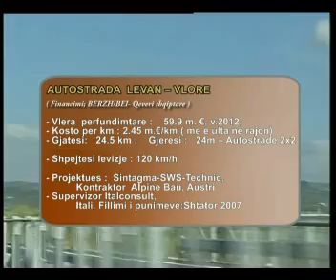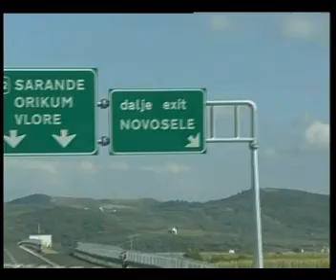berisha levan fier